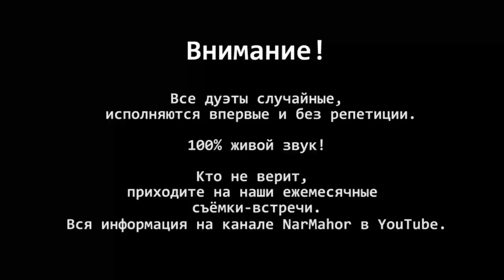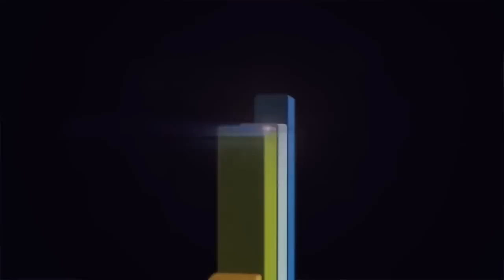Е Давыденко и Я Сумишевский - Опять метель